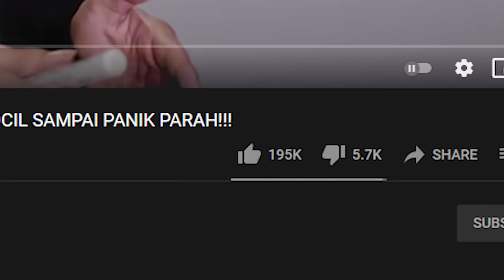TANTANGAN MAIN SEMBUNYI-SEMBUNYIAN DI SATU WARNA! MAKIN SUSAH, 98% GA ADA ORANG BISA MENEMUKAN!!!